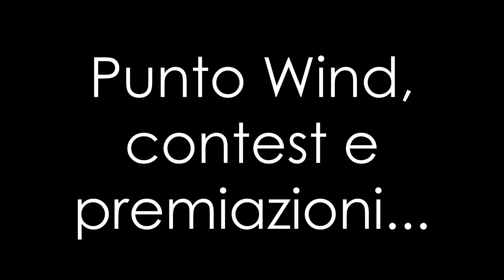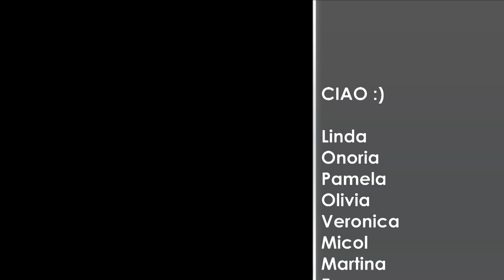siselfiechipuò - Le vie delle foto 2014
SI SELFIE CHI PUO’!

Sabato 8 novembre 2014 è stato realizzato un selfie collettivo, in Piazza Unità d'Italia a Trieste, in occasione del nuovo flash-mob di IAZADI organizzato con "Le vie delle foto" e ripreso a 360 gradi con la tecnologia GOOGLE dal fotografo certificato Andrea Schillani..cerca il tuo selfie!

Re di cuori
Goretti gomme
Al Bagatto
Casinò Carnevale
Rustiko
Elisabetta Loy
RG Consulting
Dott.ssa Paola Fapranzi
Studio Mutinati
Tuttonolo
Antico buffet Benedetto
Bar buffet Sissi
Carrozzeria Aquila
Pizzeria La Napa
Empoarte
Tuttofoto.com
Oreficeria Pamina
Center Hotel
Vip Driver
Vonderweid
Bf Lab